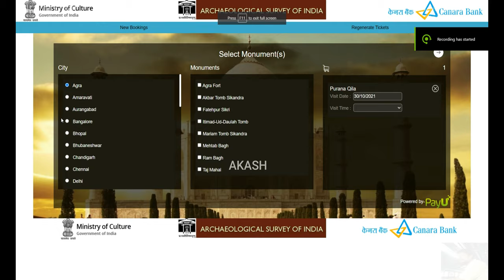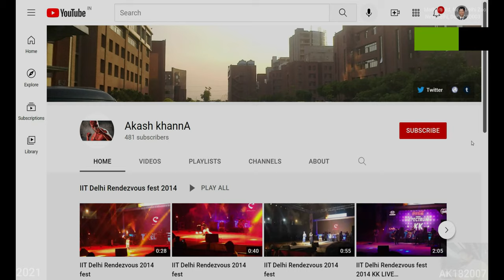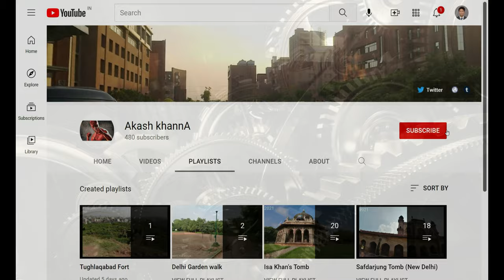Purana Qila (4K Tour -New Delhi 2021 -Mathura Rd) 8